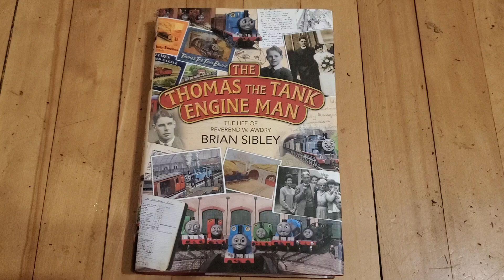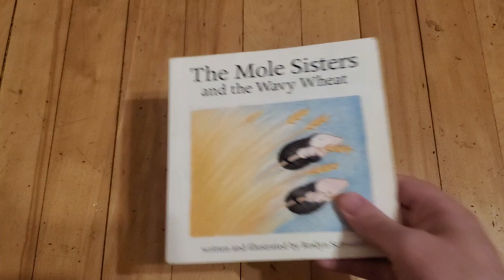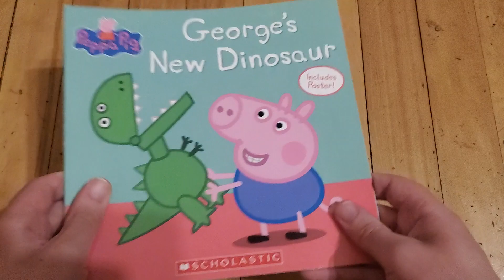My Kids Book Collection : Blue's Clues, Peppa Pig , Mole Sisters, Thomas & Friends